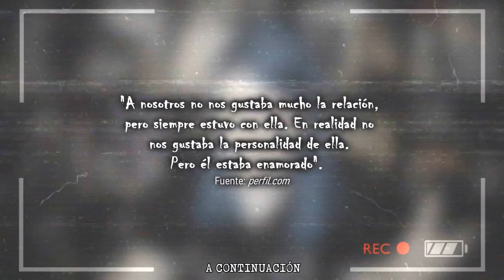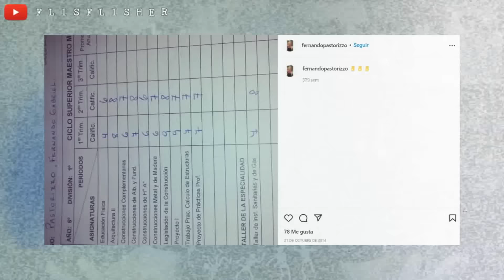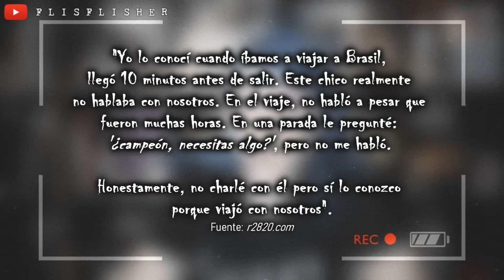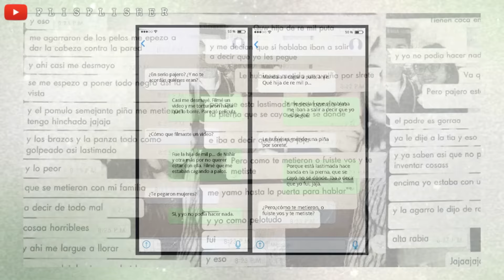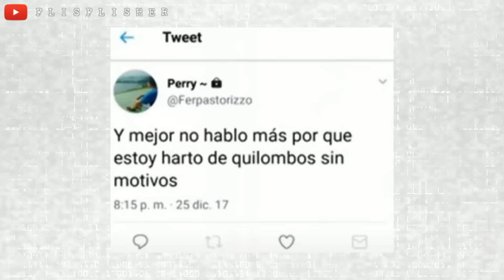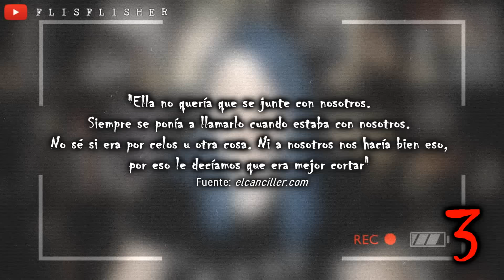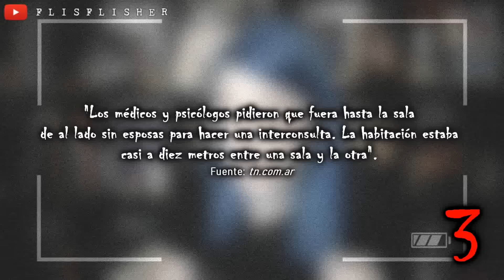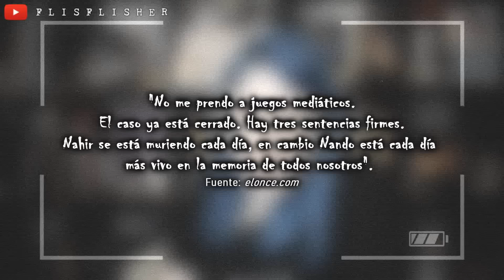El INDIGNANTE CASO de FERNANDO PASTORIZZO: NADIE ENTENDÍA el POR QUÉ | Nekane Flisflisher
«MÁS INFORMACIÓN »

🔴 ¡Muy buenas a todos! Hoy os traigo: "El INDIGNANTE CASO de FERNANDO PASTORIZZO". Este es un resumen de todo lo que he podido encontrar sobre este terrible caso. Si necesitáis ampliar la información o contrastar datos, un poco más abajo tendréis todas las fuentes consultadas. ¡Muchas gracias a todos! ✨

¿MIS REDES?

EXPEDIENTE FLISFLISHER

ESPAÑA EMBRUJADA:

FUENTES CONSULTADAS:
(vídeo de la denuncia de Nahir)
(libro consultado)